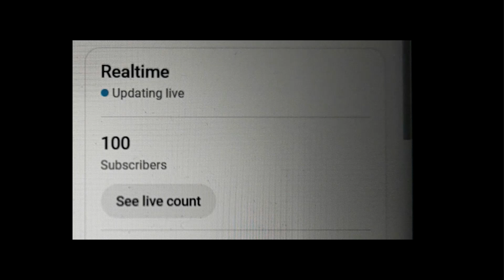THANK YOU FOR 100+ SUBSCRIBERS!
We finally hit the century mark!  Thank you to all my friends, family, and the YouTube community for supporting the channel and thank you for pushing us up over the 100 sub mark!

BIRTHDAY Live Stream is next!

MEGA thanks to my friend Glen for providing the new artwork for my channel!

Special thanks also to GM Hikaru's Bongcloud Speedruns which totally gave me the idea for the intro which you can see here:

Thank you also to Raccy's "Through Money" which is the original song and can be found here: